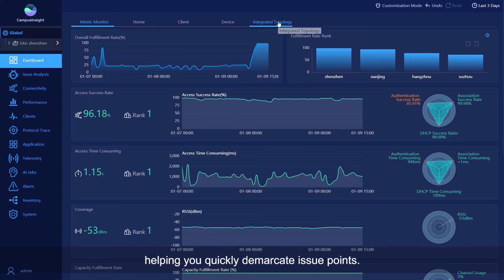CampusInsight - Topology based Analysis of Group Issues